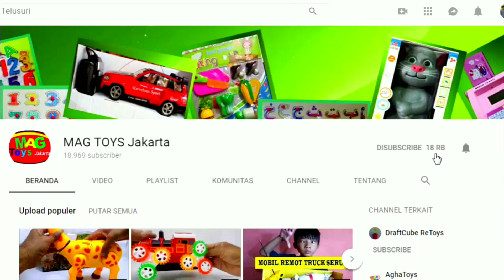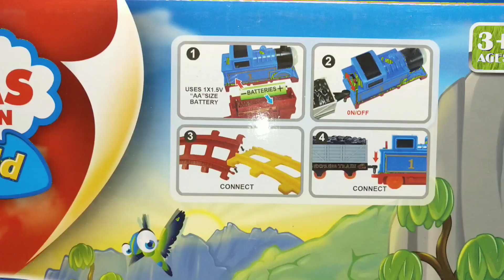MAINAN KERETA API THOMAS CARTOON TRAIN TRACK WORLD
* Track set bertema Thomas, berisi 11pcs aksesories track siap rakit termasuk rangkaian kereta Thomas (lokomotif thomas, gerbong barang dan tanki, ukuran panjang 24cm.
* Dirancang lucu & menarik dengan kereta yang dapat berjalan melintasi rel, lebih simple dengan ukuran track setelah rakit adalah 46X46Xcm.
* Sangat bagus untuk melatih kretaivitas anak dalam maerakit, melatih koordinasi antara tangan & mata, melatih daya motorik serta imajinasi.
* Bahan material plastik halus yang ringan dan aman, menggunakan 1pcs baterai AA
* Ukuran kemasan 32X21X5cm,